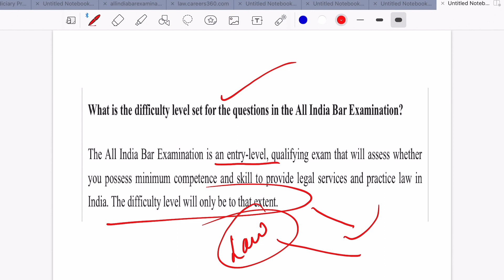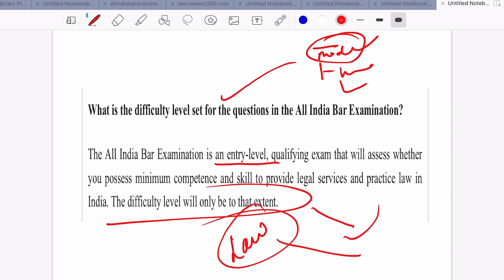AIBE- What is the difficulty level set for questions in AIBE.